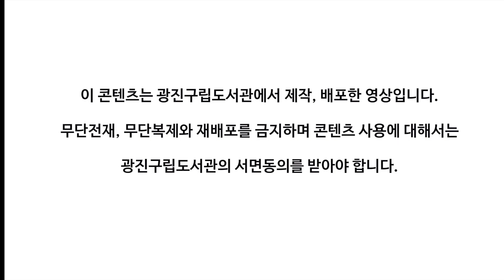슬기로운 어린이 방콕문화생활(동극 : 할머니의 스프👵👵🍲🍲)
얼마 남지 않은 행복한 크리스마스🎇🎄🎇🎄
할머니와 옹기종기 앉아 스프를 나눠먹으며
따뜻한 크리스 마스를 만들어보아요🐇🐇

*한국동화사회적협동조합 시니어 선생님들과 함께하는 동화극입니다.